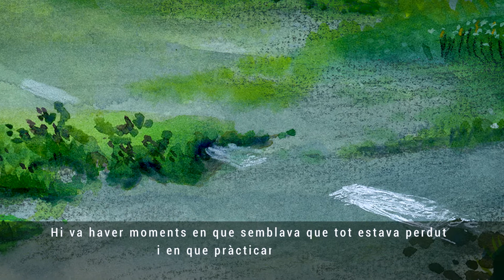Sacs de terra sobre l'asfalt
Acompanyats de la rateta Rita, en aquest conte il·lustart per Estela de Arenzana, del mes de desembre del Calendari del Bon Consumidor 2021,  reflexionarem sobre la presió urbanística de grans polígons industrials i la importància de conservar els paisatges culturals dels espais rurals.